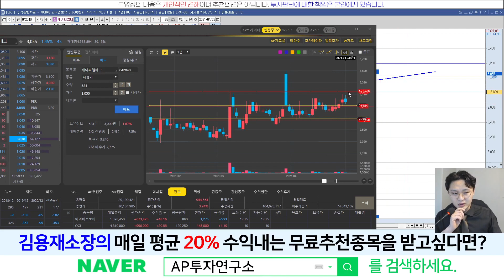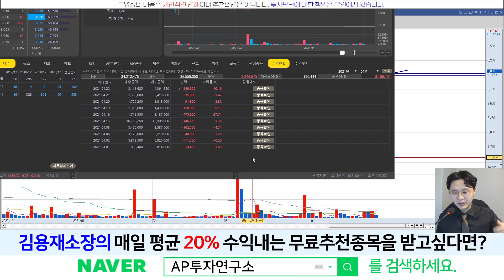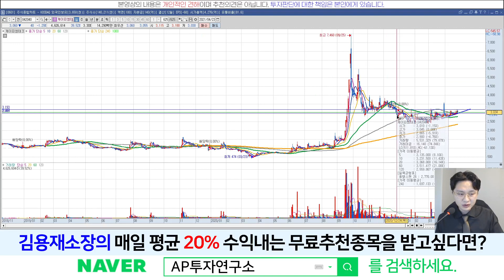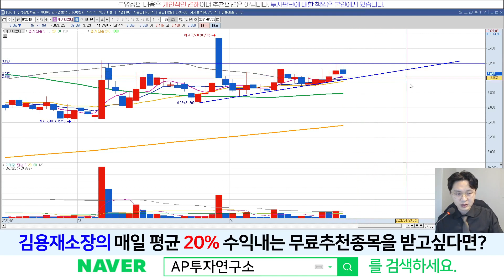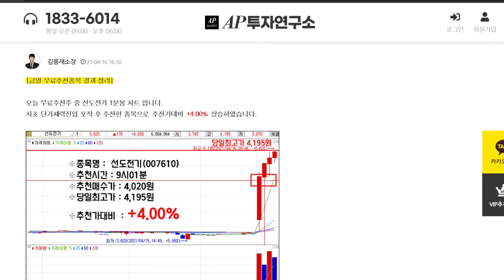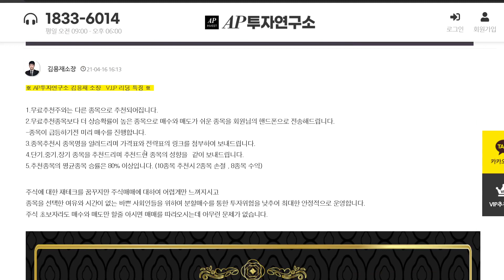케이피엠테크(042040) - 두껍긴 하네 .. 여기를 뚫기만하면~!!!!